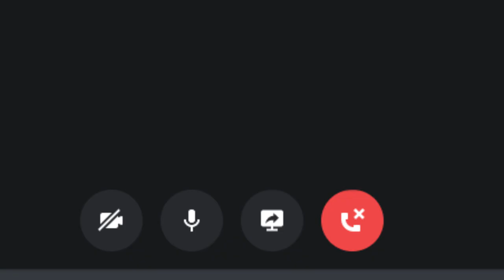PUBG night with The Boys (AI Voice Meme)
Dagoth Ur, Mirrak, Alduin, Ben Shapiro, and Master Chief join each other in a round of PUBG. Will they win the chicken dinner, or rip each other's heads off in the process??

Made with AI Voices.